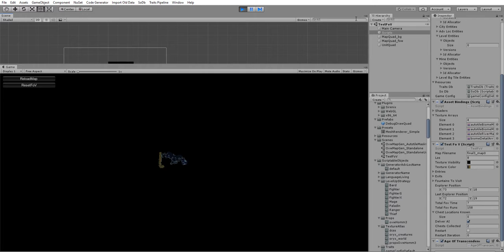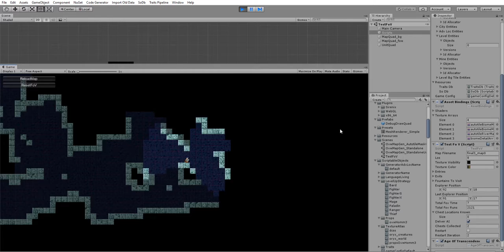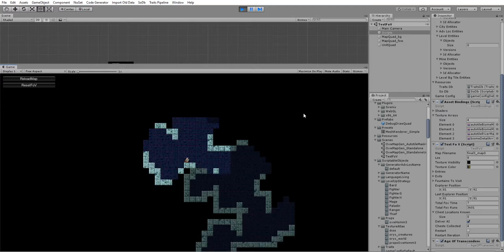AutoExplore using Dijkstra maps: Multiple goal sets, and focus on dungeon delving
Goal sets: (dijkstra map for each)

* Visible tiles next to unexplored tiles (weight = 1.0)
* Chests (weight = 100.0)
* Stairs down (weight = 1000.0)

Also, the bot "prefers" to delve deeper in: when we're in the cavern, the goals that are outside get higher cost. This encourages delving deeper into the dungeon, and finding whatever lies there, faster.